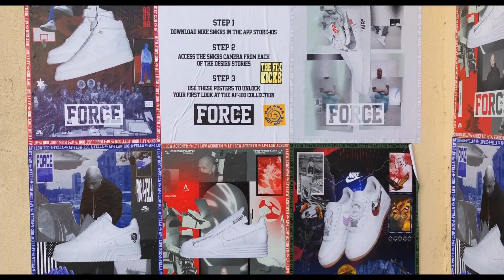Complex Con: A sneakerhead’s fantasy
Kobe, Kendrick, Pharrell, Big Sean, and so much more were spotted at Complex Con 2017.